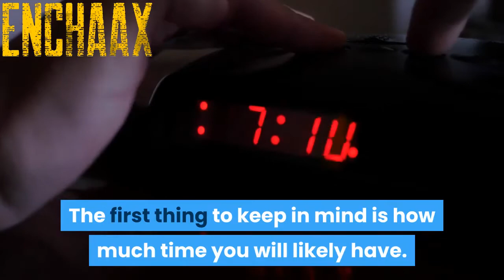MORNING ROUTINES FOR BUSY MORNINGS PART7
MORNING ROUTINES FOR BUSY MORNINGS

Now that we have looked at making your morning routine, let's look at some possible morning routine ideas to incorporate into your day.

One of the most common morning types is the busy morning.

Why You Need A Busy Morning Routine

Whenever busy mornings hit, it may be tempting to press the snooze button repeatedly or hop out of bed and skip your morning routine.

Although this may be tempting, busy mornings are when you need a morning routine the most.

If you have a morning routine but neglect to use it on busy mornings, your busy mornings will feel even more hectic and stressful. As a result, the rest of your day will likely feel chaotic and stressful as well.

Have a go-to busy morning routine to pull out whenever you accidentally oversleep.

Creating a busy morning routine will give you something to fall back on whenever things get busy.

In other words, it allows you to still have a routine on the busy mornings without taking up too much of your time or making you late for work.

What To Keep In Mind When Creating A Busy Morning Routine

Whenever you create your busy morning routine, it is important to keep a few things in mind.

These few things will ensure that your busy morning routine is realistic and implemented into your life.

In other words, you must think of your specific needs when creating a busy morning routine.

The first thing to keep in mind is how much time you will likely have. Although every morning is different, most busy mornings will have a similar flow.

Depending on your life, you may have busy mornings pretty frequently. How much time do you have for a morning routine?

Another factor to remember is what kind of help you need on a busy morning. Do you need more time? Do you need a time out?

Do you need more relaxation?

Knowing what you need help with on a busy morning will help you create a busy morning routine that makes a difference.

Finally, consider what activities out of your regular morning routine you absolutely want to keep.

Do you need your morning cup of coffee? Do you need to meditate before working?

Knowing which activities you know you need regardless of time will help you craft the perfect busy morning routine.